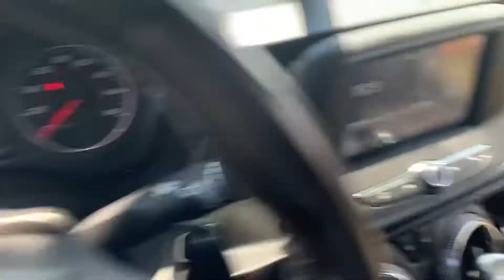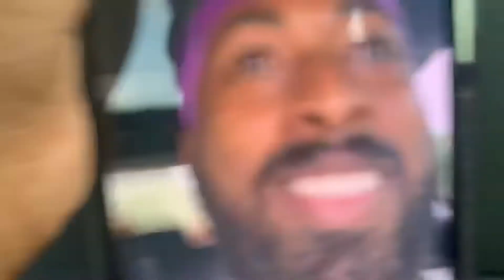PRANK WARS: GOT MY FAMILY’S REACTION ON MY BLUE HAIR!! 🥶